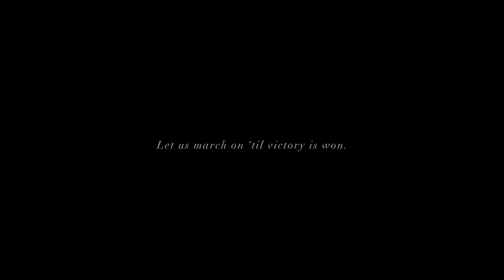"Of Our New Day Begun" - Omar Thomas (performed by the JMU Wind Symphony)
"Of Our New Day Begun” was written to honor nine beautiful souls who lost their lives to a callous act of hatred and domestic terrorism on the evening of June 17, 2015 while worshipping in their beloved sanctuary, the historic Emanuel African Methodist Episcopal Church (affectionately referred to as “Mother Emanuel”) in Charleston, South Carolina. My greatest challenge in creating this work was walking the line between reverence for the victims and their families, and honoring my strong, bitter feelings towards both the perpetrator and the segments of our society that continue to create people like him. I realized that the most powerful musical expression I could offer incorporated elements from both sides of that line - embracing my pain and anger while being moved by the displays of grace and forgiveness demonstrated by the victims’ families.

Historically, black Americans have, in great number, turned to the church to find refuge and grounding in the most trying of times. Thus, the musical themes and ideas for “Of Our New Day Begun” are rooted in the Black American church tradition. The piece is anchored by James and John Johnson’s time-honored song, “Lift Every Voice and Sing” (known endearingly as the “Negro National Anthem”), and peppered with blues harmonies and melodies. Singing, stomping, and clapping are also prominent features of this work, as they have always been a mainstay of black music traditions, and the inclusion of the tambourine in these sections is a direct nod to black worship services.

This work received its premiere on February 20, 2016 at the College Band Directors National Association (CBDNA) Conference, held at The Gaillard Center in Charleston, South Carolina. Members of the Mother Emanuel AME congregation were in attendance.

This work was commissioned by a consortium led by Dr. Gary Schallert & Dr. Jeff Bright of Western Kentucky University to honor the nine victims and families of the June 17, 2015 terrorist attack on Mother Emanuel A.M.E. Church in Charleston, SC.

The members of the consortium are as follows:

Arkansas State University - Dr. Tim Oliver, Director of Bands
Castle HS, Castle IN - Tom Dean, Director of Bands
Centennial HS, Las Cruces, NM - Joseph Flores, Director of Bands
Charleston Southern University - Dr. Marshall Forrester, Director of Bands
Cleveland HS, Cleveland, TN - Jim Burton, Director of Bands
Colorado State University - Dr. Rebecca Phillips, Director of Bands
Dobyns Bennett HS, Kingsport, TN - Lafe Cook, Director of Bands
Eldorado HS, Albuquerque, NM - Brad Dubbs, Director of Bands
Franklin HS, Franklin, TN - David Aydelott, Director of Bands
Franklin Central HS, Indianapolis, IN - Audrey Peterson-Torres, Director of Bands
Georgia Institute of Technology - BJ Diden, Assistant Director of Bands
Goose Creek HS, Charleston, SC - Jenny Collins, Director of Bands
Iowa State University - Dr. Michael Golemo, Director of Bands
James Madison University - Dr. Stephen Bolstad, Director of Bands
Klein Oak HS, Spring, TX - Todd Clearwater, Director of Bands
La Cueva HS, Albuquerque, NM - John Converse, Director of Bands
Marywood University - Dr. Fred David Romines, Director of Bands
Michigan State University - Dr. Kevin Sedatole, Director of Bands
Mountain Ridge HS, Glendale, AZ - George Hattendorf, Director of Bands
Murray State University - Dennis Johnson, Director of Bands
New Mexico State University - Dr. Christopher Hughes, Director of Bands
North Carolina State University - Dr. Paul Garcia, Director of Bands
Oldham HS, LaGrange, KY - Brad Rogers, Director of Bands
Ravenwood HS, Brentwood, TN - Mark Kinzer, Director of Bands
Sacred Wind Ensembe - Dr. Scott Bersaglia, conductor
Sam Houston State University - Dr. Matthew McInturf, Director of Bands
Santa Clara University - Dr. Douglas Harris, Director of Bands
Tennessee State University - Dr. Reginald McDonald, Director of Bands
Texas A&M University - Dr. Timothy Rhea, Director of Bands
University of Missouri - Dr. Brad Snow, Director of Bands
University of New Mexico Wind Symphony - Eric Rombach-Kendall, conductor
University of Northern Colorado - Dr. Kenneth Singleton, Director of Bands
University of Toledo - Dr. Jason Stumbo, Director of Bands
University of Wisconsin, Madison - Dr. Scott Teeple, Director of Bands
Vanderbilt University, Blair School of Music - Dr. Tom Verrier, Director of Wind Ensembles
"Of Our New Day Begun"

composed by Omar Thomas
performed by the James Madison University Wind Symphony
Dr. Stephen Bolstad, director
Omar Thomas, guest conductor

Aaron Robinson, oboe
Adam Gough, alto saxophone

video by Dr. Eric Guinivan
audio recording, mixing, and mastering by Tom Carr
videography by Frankie LeRoux